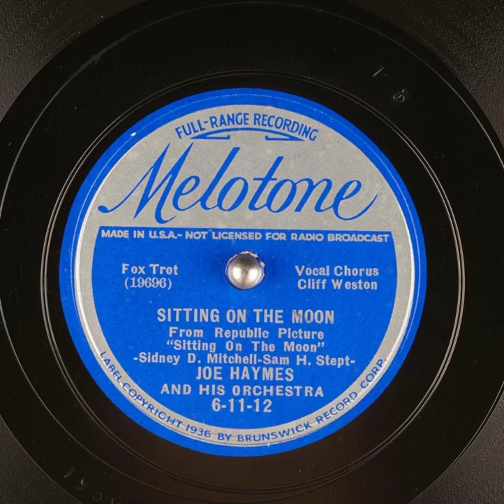Sitting On The Moon | Joe Haymes & His Orchestra (Vocal Cliff Weston) | 1936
Melotone Records
Cat 6-11-12
Matrix 19696
Recorded 8/13/36
Written By Sid Mitchell & Sam Stept
From The Republic Film “Sitting On The Moon” (1936)